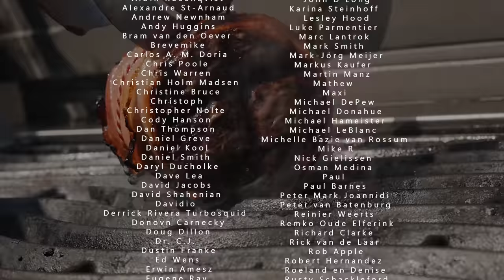YOU WON'T BELIEVE WHAT WE PUT IN THIS STEAK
💲1 Your name at the end of the video
💲5 Weekly written recipe, Acces to old live streams, Acces to the Exclusive Pit Master Club, Your name at the end of the video.
💲10 Monthly Giveaway, Weekly written recipe, Acces to old live streams, Acces to the Exclusive Pit Master Club, Your name at the end of the video.

Cinematographer - Morrison Hulshof -- Instagram @morrisonhulshof
Photographer / content manager -- Instagram @denisedommers

RANDOM 😋
(words that help you find this video)